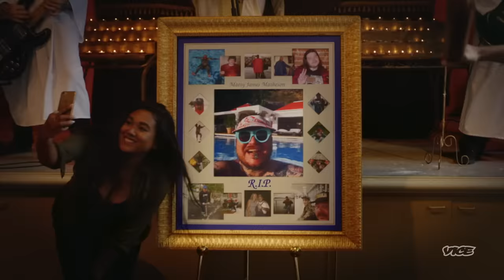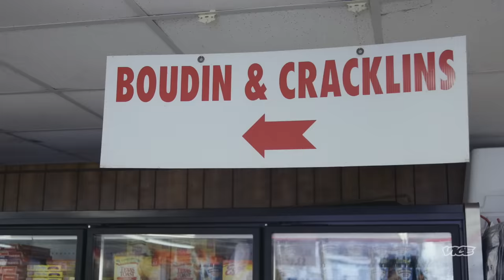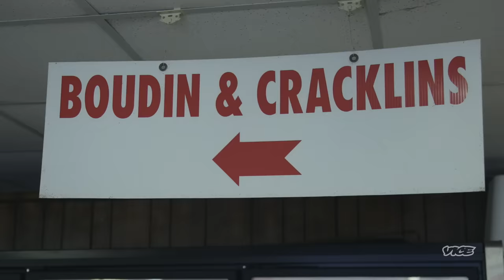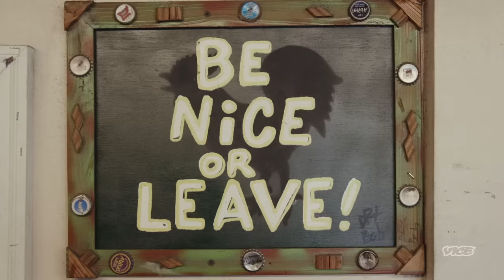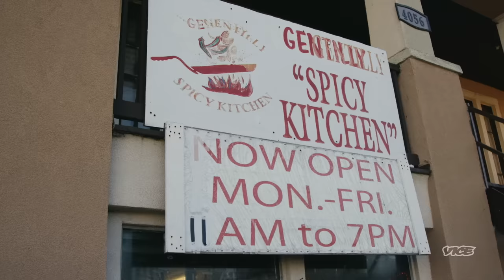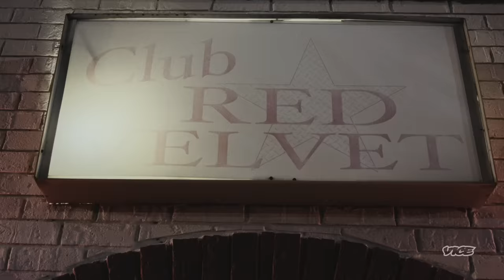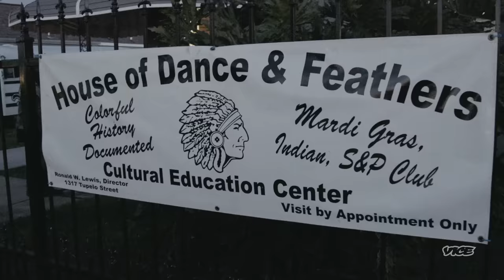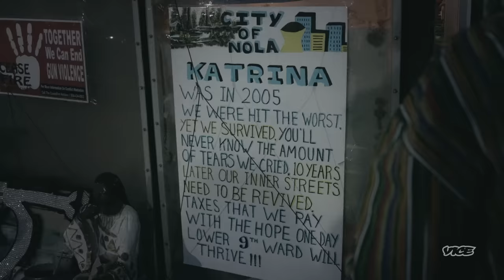Matty Takes New Orleans | Dead Set on Life Season 2 Episode 4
Matty heads to New Orleans to check out two different takes on Mardi Gras; Lundi Gras in the Lower 9th ward, and Cajun Mardi Gras in Lafayette.

This episode originally aired on VICE on TV in 2019.